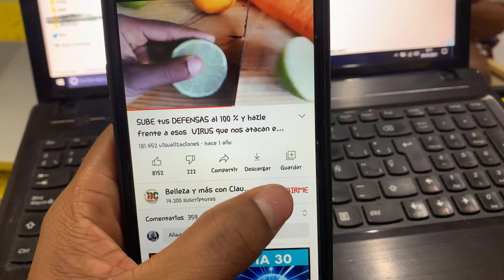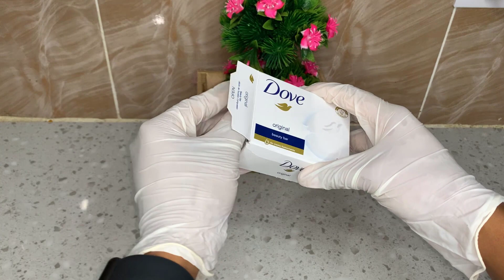Combina JABON con PAPA y podrás eliminar MANCHAS, aclarar la PIEL, combatir el ACNE y mucho mas.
El combo de estos elementos, potencia la renovación de la piel y aclara las manchas del rostro, además de que contiene enzimas Bio-Catalizadoras, que aceleran el proceso de renovación de tu piel.

Con esta poderosa receta, vamos a obtener un cutis libre de manchas, y super hidratado.